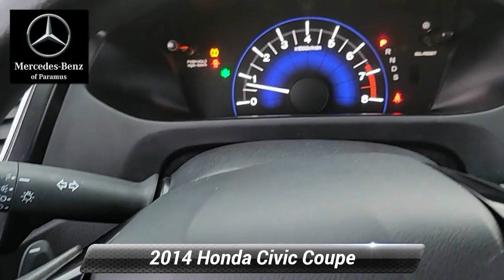2014 Honda Civic Coupe EX, Paramus, NJ Eh507391tv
2014 Honda Civic Coupe EX, Paramus, NJ Eh507391tv

2014 Honda Civic EX Modern Steel Metallic Black w/Cloth Seat Trim, 7 Speakers, Automatic temperature control, Brake assist, Electronic Stability Control, Four wheel independent suspension, Front anti-roll bar, Fully automatic headlights, Illuminated entry, Low tire pressure warning, Occupant sensing airbag, Overhead airbag, Power moonroof, Radio: 360-Watt AM/FM/CD Premium Audio System, Rear anti-roll bar, Remote keyless entry, Speed-sensing steering, Split folding rear seat, Steering wheel mounted audio controls, Traction control.Clean CARFAX.Price(s) include(s) all costs to be paid by a consumer, except for licensing costs, registration fees, and taxes. Dealer doc fee of $799.00 not included in price. Some of our Pre-Owned vehicles may be subject to unrepaired safety recalls. Check for a vehicle's unrepaired recalls by VIN